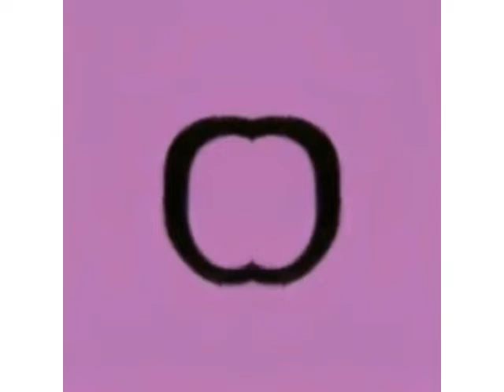Preview 2 QBert2010 Alt Deepfake V3 Effects [ Preview 2 V17 Effects ] With 2 Effects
Hello!

I got cutoff audio -_-